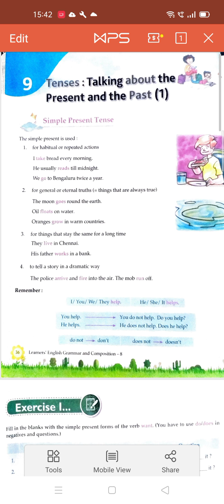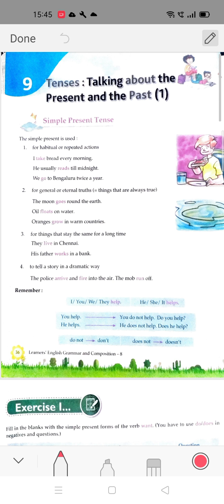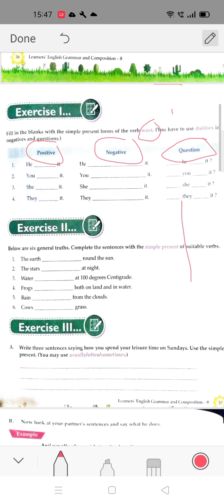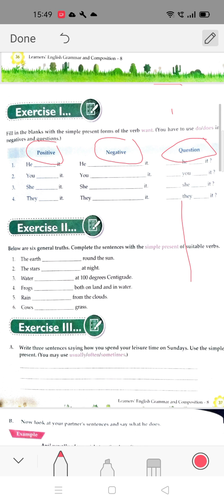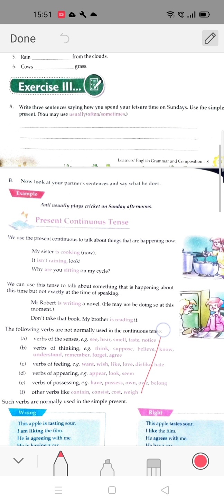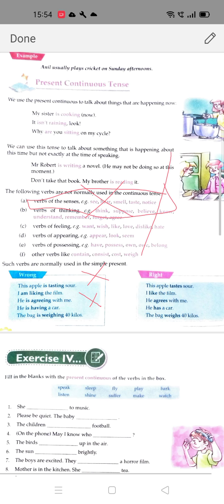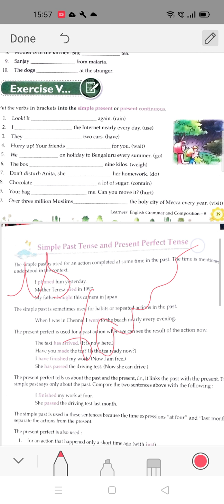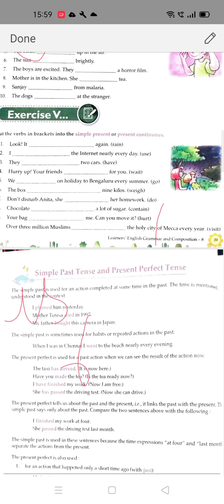TENSES | PART -1| CLASS 8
PRESENT CONT. TENSE